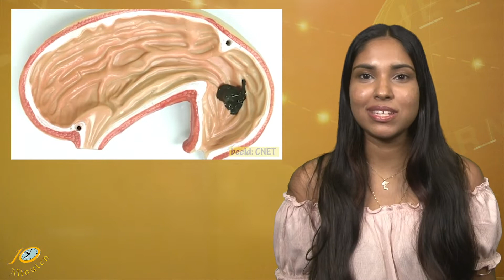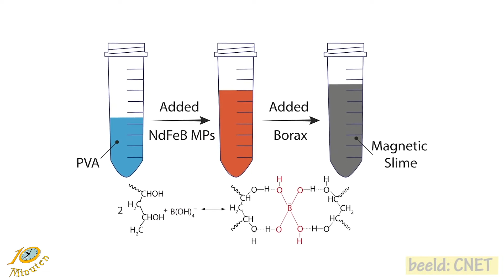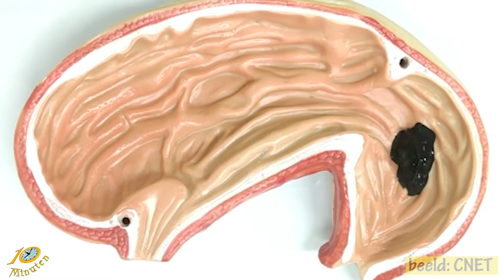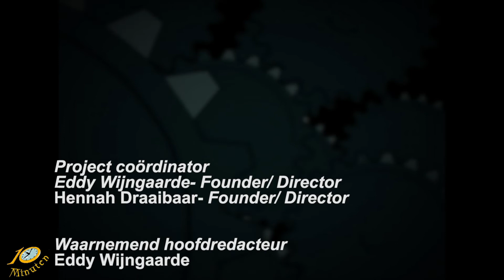10 Minuten Jeugd Journaal - 29 april 2022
Uitzending Jeugdjournaal
- Nieuw SVB bestuur, oude naar huis gestuurd
- De technologie is de toekomst
- Amerikaanse Ambassade werkt voor het binnenland